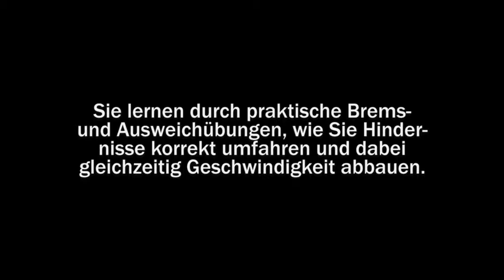ADAC FSZ Thüringen - Wasserhindernisse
Mit Wassderhindernissen trainieren die Teilnehmer in unserern Fahrsicherheitstrainings das sichere Ausweichen und Bremsen.

Alle Informationen über unsere Trainings gibt es auf unserer Website unter